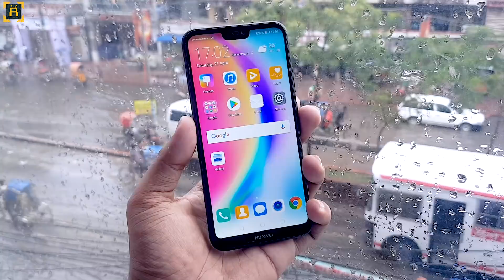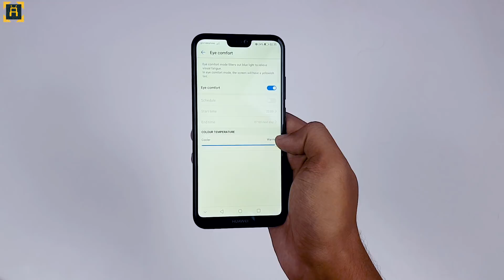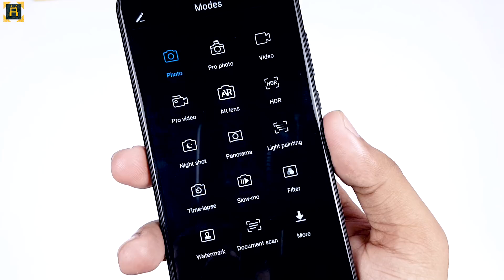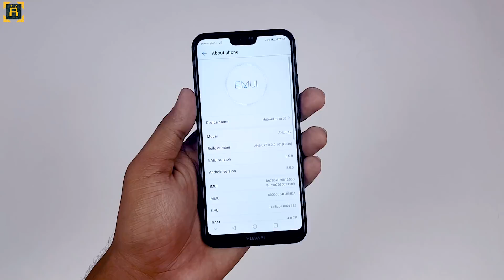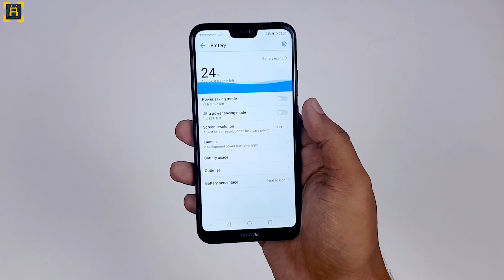Huawei Nova 3e Hands on Review in Bangla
Hello viewers, This is the Hands-on & Smartphone Impression video of Huawei Nova 3e in BANGLA! Huawei Nova 3e featured Full View Display and Dual Rear cameras. Is this the best Mid Budget phone by Huawei? So, In this video I've shared the Specification, Price in Bangladesh of Huawei Nova 3e. This Device is also known as Huawei P20 lite in Global Market. Hope you will like this video! সবাইকে অনেক অনেক স্বাগতম ARK TECH ইউটিউব চ্যানেলের আজকের এপিসোডে। আজকের ভিডিওতে আমি কথা বলেছি Huawei Nova 3e এর full In-depth Bangla review ভিডিওতে স্মার্টফোনের স্পেসিফিকেশন, প্রাইজসহ পূর্ণাঙ্গ ডিটেলস তুলে ধরেছি। এটলিষ্ট এটা জানতে পারবেন বাজারের Oppo F7/ Vivo V7 থেকে এটি কতোটা পারফেক্ট!